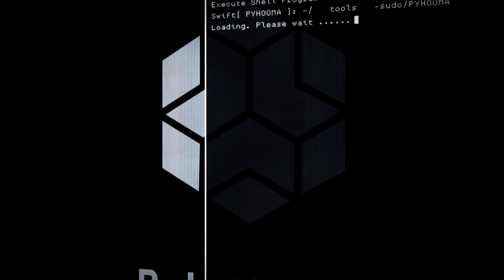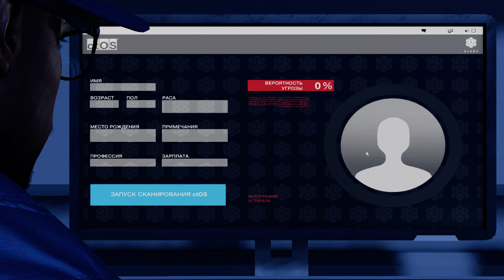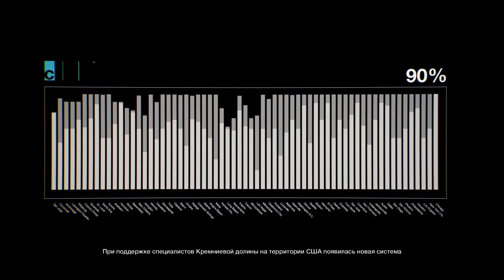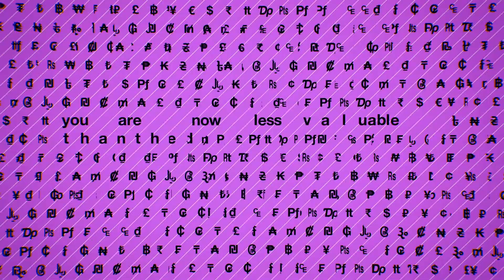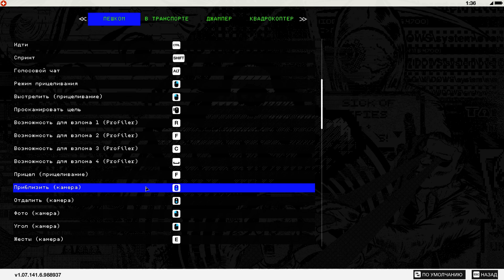Watch Dogs 2 | GTX 950 AMP! / Intel i5-4460 / 8 GB RAM #1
High settings. 40-47 fps with recording. Sometimes there are lags in the city. This is because of exceeding the limit of video memory. To play without lag, put medium graphics settings!

CPU: Intel® Core™ i5-4460 @3.20 GHz 3.20 GHz
Display size: 1920x1080
Motherboard: Asus B85M-E
RAM: Kingston 8 GB DDR3 1600 mhz
Video: GTX 950 AMP! Edition 2GB
Windows 10
Video recording: ShadowPlay